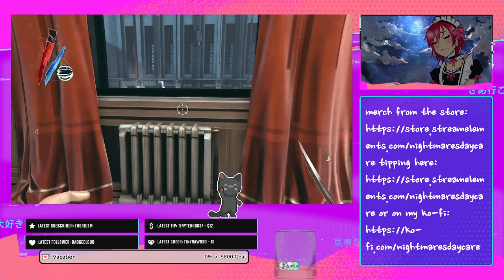[18+]Another Short Dishonored Stream! !vacation !wtp !discord !throne !dubby !kofi